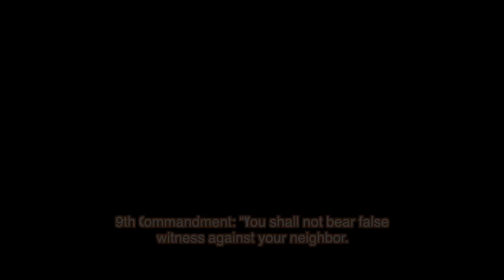SCF Bible Training School 3rd term : LAW & GRACE | The 9th Commandment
This is the 10th session of the SCF Bible Training School 3rd term : LAW & GRACE | 9th Commandment :You shall not bear false witness against your neighbor. | April 18, 2024

*SCF Church is a member of CCLI and has purchased the copyright and streaming licenses.